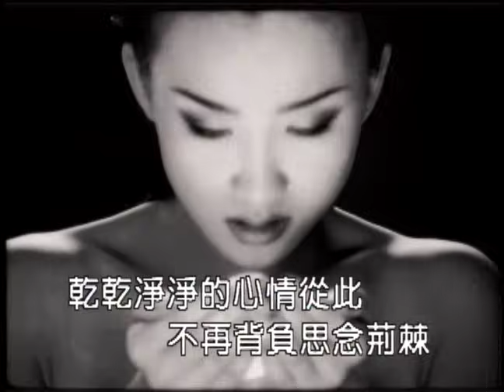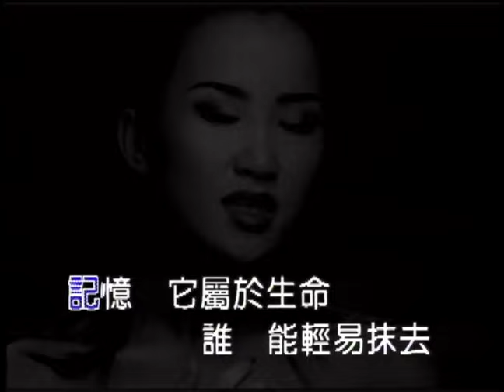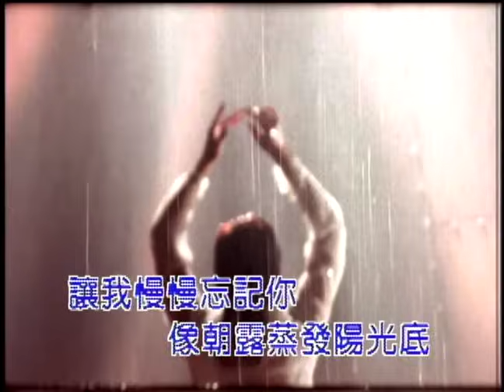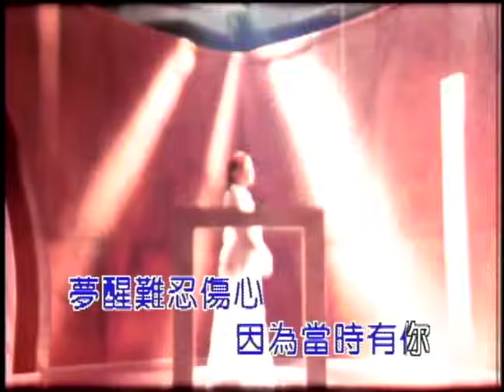李玟 往日情 (Official Video Karaoke)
李玟金曲數位串流: coco.lnk.to/YOU_I

作詞：姚謙
作曲：鮑比達

Lyrics:

讓我慢慢忘記你 像朝露蒸發陽光底
乾乾淨淨的心情 從此不再背負思念荊棘

記憶它屬於生命 誰能輕易抹去
我只能全部都藏匿

腦海裡 全是過往情景
我該如何整理 真教人力不從心

這份情感如何還給你
誰能夠代替你 我畢竟已付出真情

為什麼 世界好不公平
先讓我們相遇 又經歷太多風雨

午夜夢裡 常常回到往昔
夢醒難忍傷心 因為當時有你